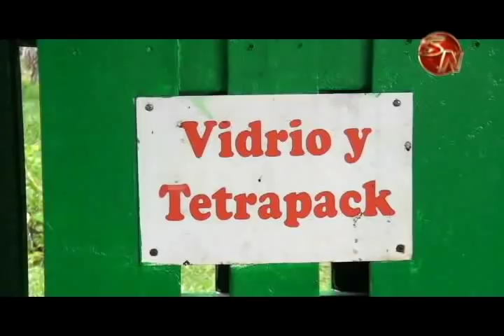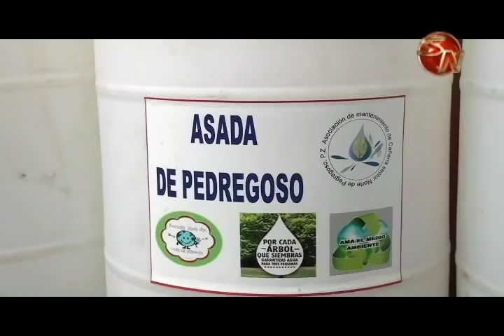CTP AIRA está a las puertas de ser la primera institución de secundaria en ser carbono neutro